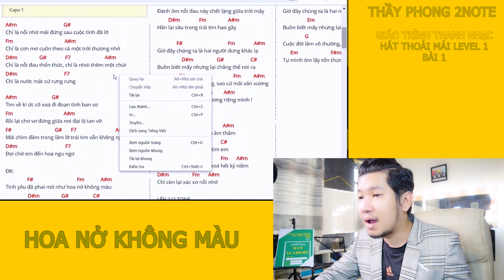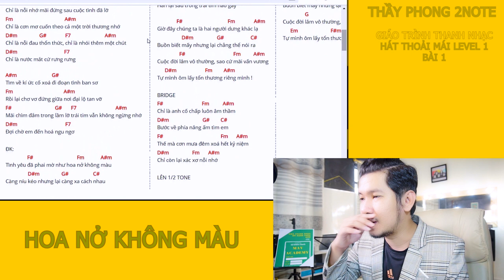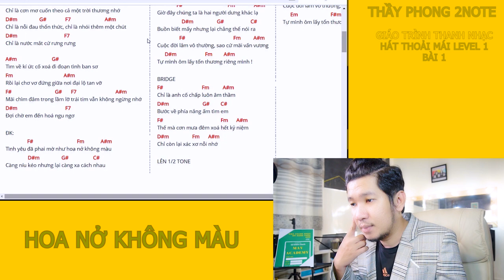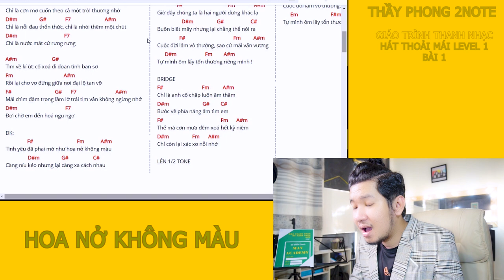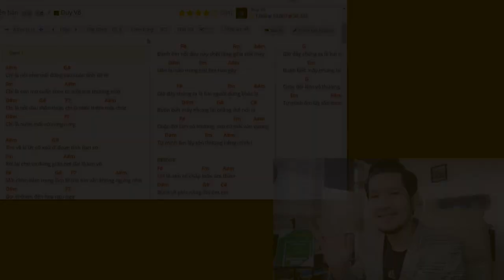[DẠY HÁT HAY] HOA NỞ KHÔNG MÀU - HOÀI LÂM | GV: THẦY PHONG 2NOTE